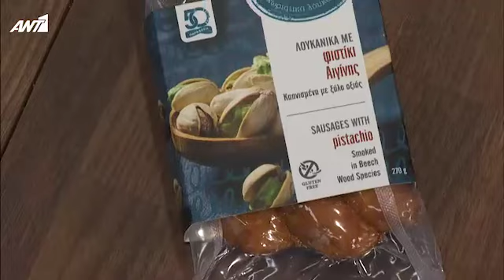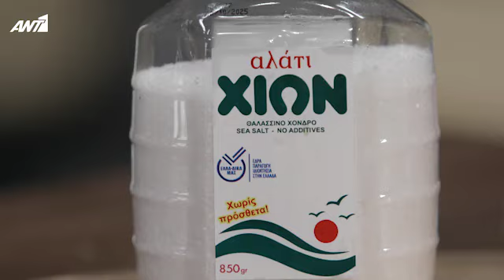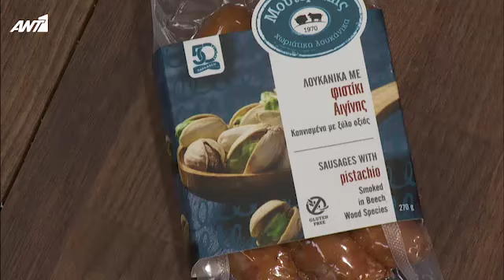Πίτσα με λουκάνικο Μουτεβελής, φιστίκι, μοτσαρέλα & πέστο φιστίκι 🍕 👨🏻‍🍳 | «ΓΕΙΤΟΝΙΕΣ ΣΤΟ ΠΙΑΤΟ»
Μια νέα εκπομπή μαγειρικής με τίτλο «Γειτονιές στο πιάτο» έρχεται στον Αντ1 το Σάββατο 28 Νοεμβρίου στις 15.00 και κάθε Σαββατοκύριακο με παρουσιαστή τον Δημήτρη Σκαρμούτσο.

Ο Δημήτρης επιστρέφει στον ΑΝΤ1  και αυτήν τη φορά παίρνει τους δρόμους με διάθεση να μας κάνει να ξαναγνωρίσουμε… γαστρονομικά τις γειτονιές που ζούμε.

Σε κάθε επεισόδιο της εκπομπής, ο σεφ επισκέπτεται μια γειτονιά της Αθήνας. Εκεί, κάνει στάσεις σε στέκια με ιστορική αξία για την εξέλιξη της γαστρονομίας στην πόλη, αλλά και στη χώρα, μέρη με σαφή ή ιδιαίτερη γαστρονομική ταυτότητα, που αποτελούν ορόσημα για την κάθε γειτονιά: παλιοί φούρνοι, εστιατόρια με Χρυσούς Σκούφους, μαγειρεία που προσφέρουν την ίδια γεύση από γενιά σε γενιά κ.ά.

Συναντάει τους chef, τους μάγειρες, τους ιδιοκτήτες και μέσα από μια χαλαρή συζήτηση, μαθαίνει την ιστορία της επιχείρησης αλλά και τη δική τους προσωπική πορεία σε σχέση με το φαγητό και τη μαγειρική. Η προσέγγιση είναι σαφώς ανθρωποκεντρική, χωρίς ωστόσο να λείπει η συζήτηση γύρω από το μενού και την κουζίνα που «υπηρετεί» το κάθε μαγαζί ή chef. Ο Δημήτρης θα ξεδιπλώνει σε κάθε επεισόδιο μια καινούργια ιστορία.

Στο επίκεντρο θα είναι πάντα οι γειτονιές, οι άνθρωποι και οι γεύσεις που θα συναντάει. Μέσα από τις «στάσεις» του, θα πάρει ιδέες και θα εμπνευστεί για να φτιάξει τα δικά του πιάτα. Τέλος, κάθε φορά θα φτιάχνει δύο δικές του συνταγές, έχοντας πάρει στοιχεία από τους ανθρώπους που συνάντησε, τις ιστορίες και τις συνταγές τους, προσθέτοντας παράλληλα τη δική του «πινελιά» και υπογραφή.

Συντελεστές:
Executive producer: Μαριλένα Χαραλαμποπούλου

Σκηνοθεσία: Πάνος Γεωργίου
Project manager: Ελένη Μερκάτη
Αρχισυνταξία: Μαργαρίτα Αργυροπούλου
Διεύθυνση παραγωγής: Στέλιος Ανθρακόπουλος
Εκτέλεση παραγωγής: FOSS PRODUCTIONS A.E